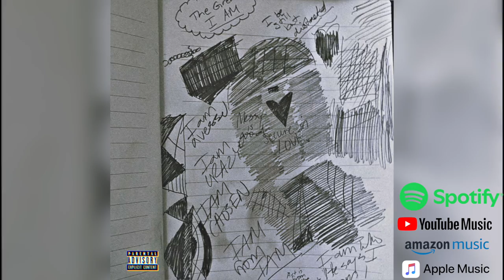Isaiah Brookes - Brother James (Official Audio)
Song Lyrics:
Counterfeit love
It ain't no fun
Can't fake a smile
You don't smile when getting surgery done
But when you out the surgery you stronger there's more joy it's love
Yeah
Thankful for the rain cause the pain come with gain
And then there's grace
Man Eshon Burgundy said it best "it's a test"
Paraphrased it but I hope you gettin' what I meant

Brother James
I feel shame
Undone by this pain
I know your name Jesus
You the Way

Brother James
I feel shame

I feel like I'm talking to some people but I'm not really there
I got a mask on not walking authentically
I mean authentically
Looks like I'm full of joy but am I even there mentally?
Healing hurts
Healing hurts
It brings out the real you that you been numbing for years
Pushing under that big rock for some years
The deeper the root then the deeper the tears
That means more tears
But they hidden cause you don't feel a thing
Don't feel no pain
Cause you got used to it it feels the same

It shouldn't be normalized there's no pain in Heaven
That's where we livin'; our eternal home
Let Heaven come down
Let your will be done
Trynna do my own thing
Gotta crucify my flesh
Gotta crucify my will
Replace it with your will
Give me your ears that I could recognize your voice
They know my voice
That's your word what you said Jesus
Mourning turn to joy

Brother James
I feel shame